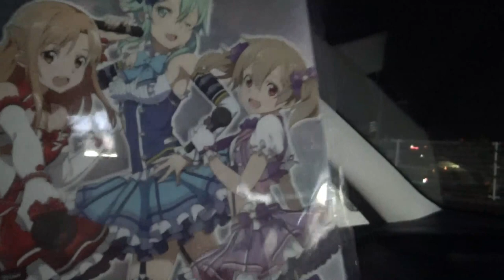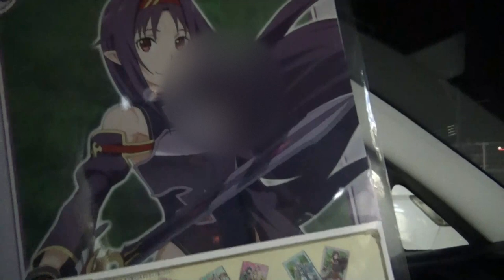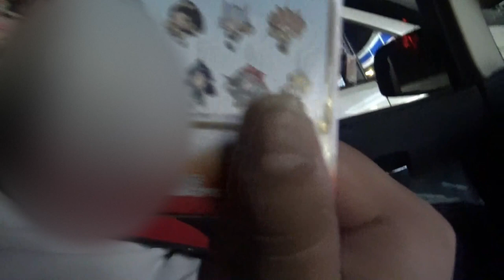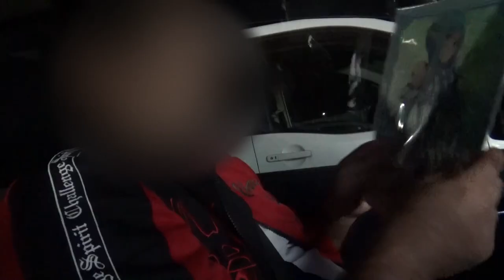ソードアート・オンライン1番くじ！！